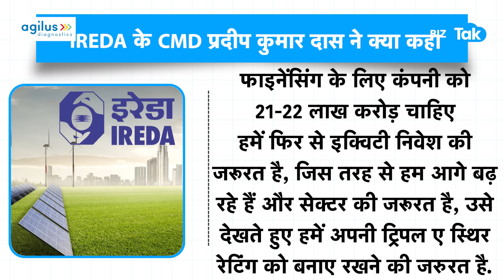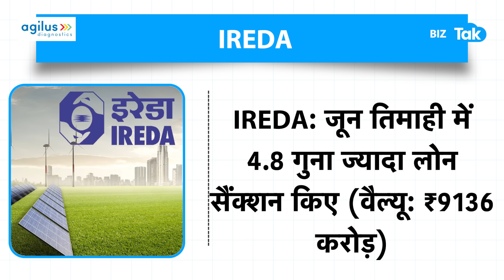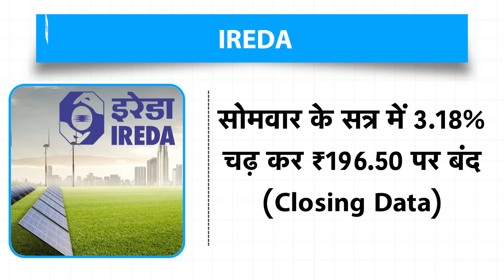Share Market में IREDA फिर देगा पैसा डबल करने का मौका! | BIZ Tak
Shares of Indian Renewable Energy Development Agency (IREDA) rose 6% in early deals today after the green energy firm said it clocked a 382.62 per cent year-on-year (YoY) loan sanctions in the June 2024 quarter to Rs 9,136 crore against Rs 1,893 crore in the June 2023 quarter...
IREDA में फिर आ गया पैसा डबल करने का मौका! | Share Market | BIZ Tak
BizTak Premium ज्वाइन करने के लिए क्लिक करें .